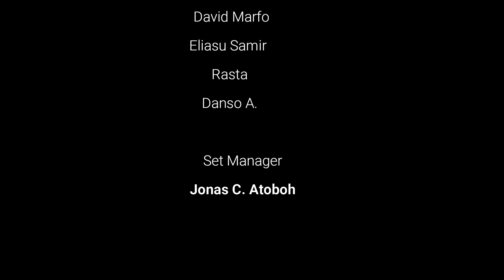Interview with Alex Kwaku Tetteh Protocol Officer VALUG Accra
Interview with Alex Kwaku Ttteh Protocol Officer VALUG Accra